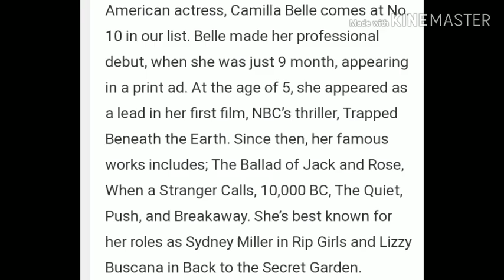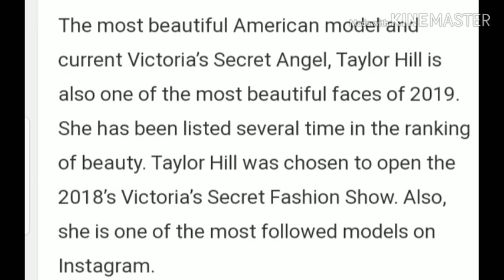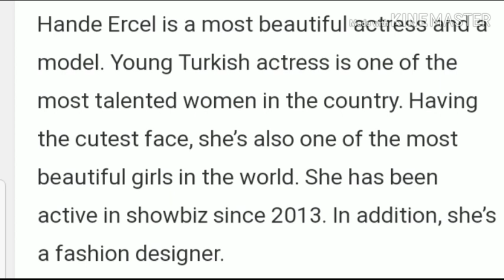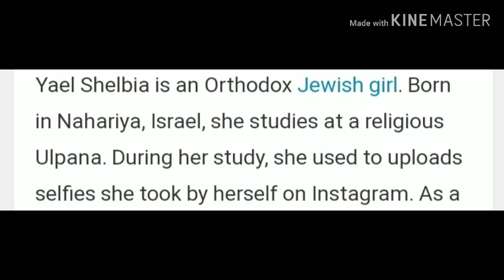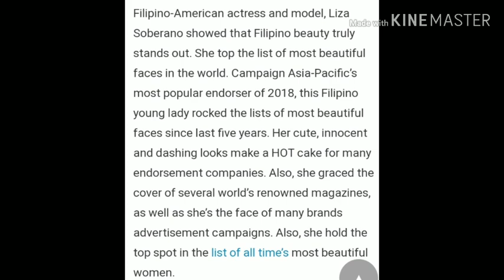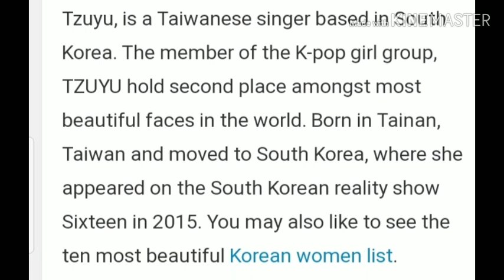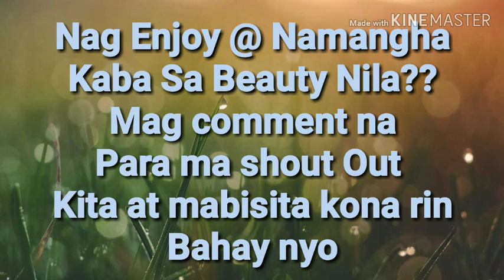Liza soberan One of the Most Beautiful Women in the World(2019 )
Nadine Viral Photo Shoot